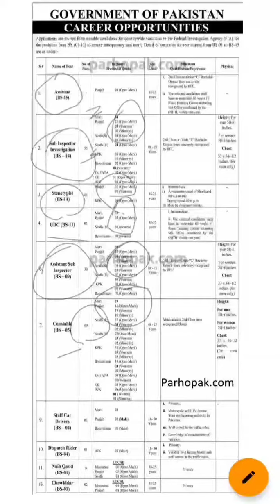FIA JOBS 2022 I New Advertisement I ASI I SI I Constable I LDC / UDC